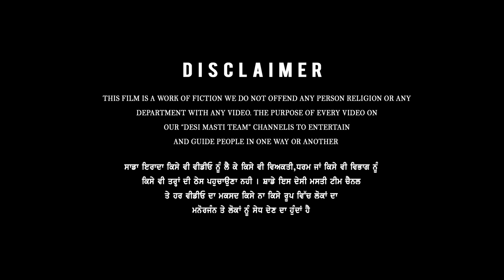ਜੱਟ ਨੇ ਲਾਲੇ ਦੀ ਕਰਾਈ ਤਸੱਲੀ (ਭਾਗ 6) 😂😂😂 Jatt Ne Lale Di Karayi Tassali | New Comedy Movie 2021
Desi Masti Team Vlog :-

C a s t i n g   T e a m

Lovely Mehra

HardeepGFX

Starring : Harjinder Lala , Raaj (Sunita)  , Amrit Gill , Malkeet , Janty Gill

Story Writer: Desi Masti Team

D.O.P : Lovely Mehra & HardeepGFX

Video Editing & Colour DI : Lovely Mehra

Publicity Designer : HardeepGFX